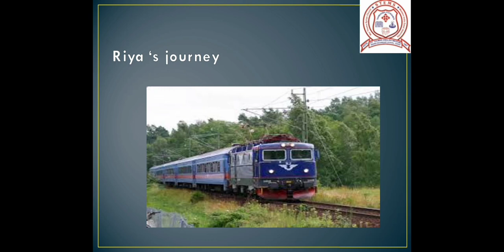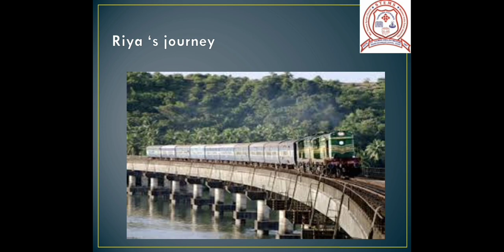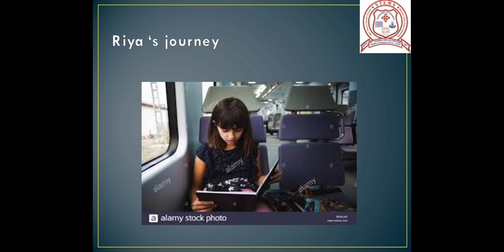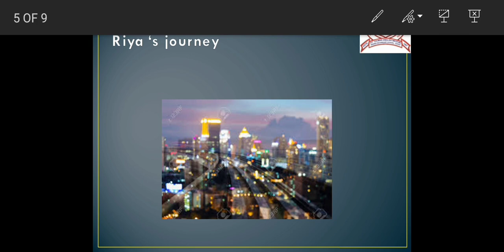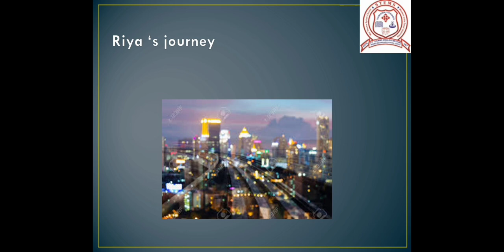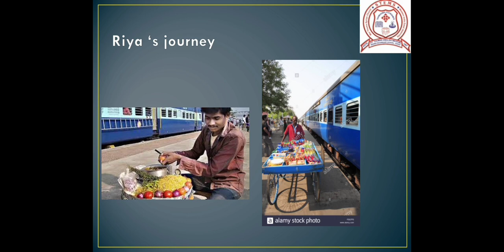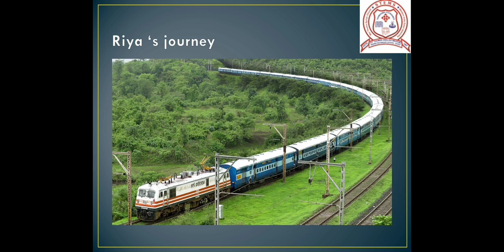Std 4 # EVS # Ch. 6 # PART 2